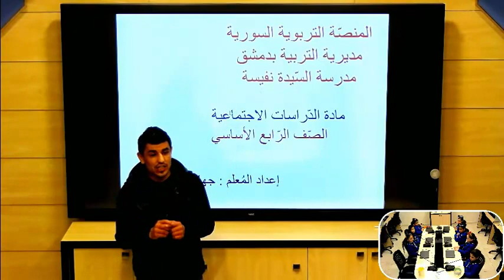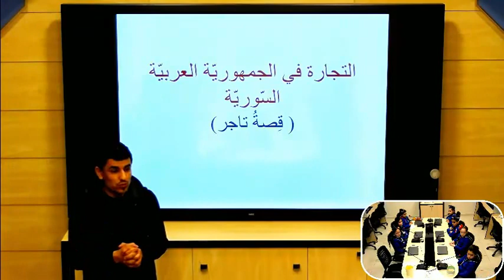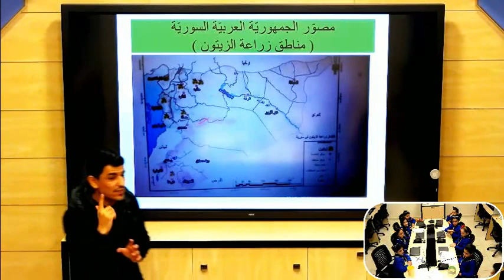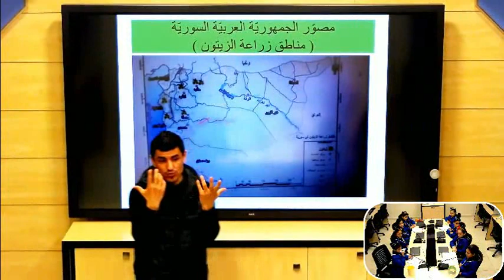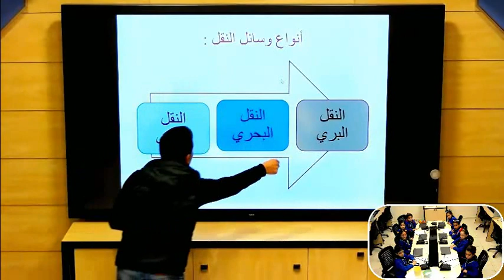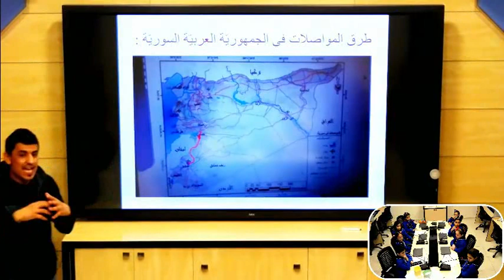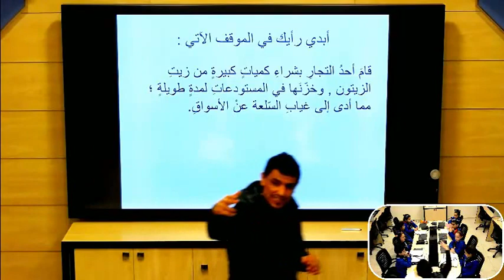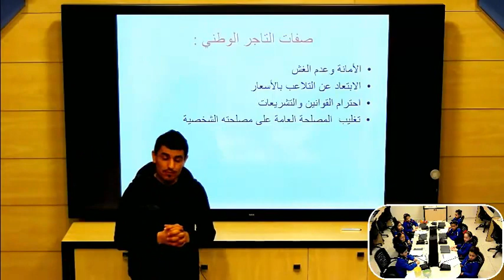الرابع - اجتماعية - قصة تاجر